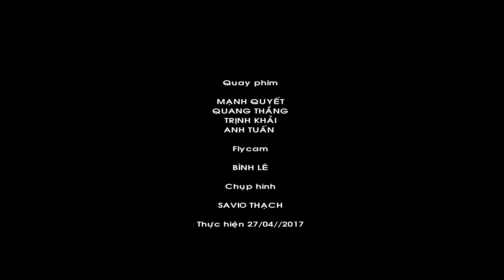Giảng lễ an táng Ông cố Giuse Phạm Văn Rịch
Cha Giuse maria Lê Quốc Thăng giảng Thánh lễ an táng Ông cố Giuse Phạm Văn Rịch.